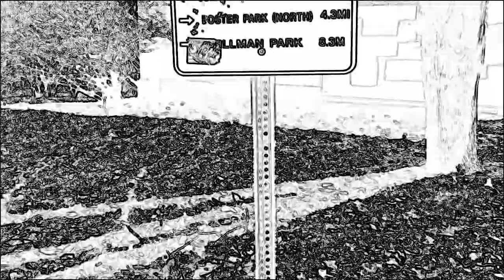Effects Test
Some of the same footage as the Headwaters Park HD Test...now with 80s fx!